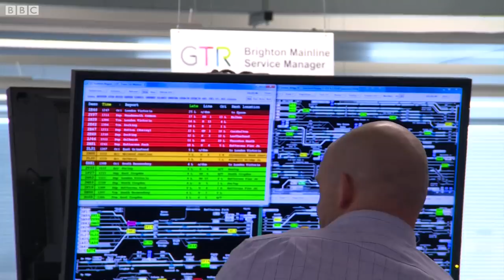Train timetable shakeup – BBC London News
Commuters are days away from what's been described as the biggest ever shake up to the train timetable. Every service on four major franchises in and around London will change as of midnight Sunday 20 May 2018. Our Transport Correspondent Tom Edwards has been speaking to some of those affected including a schoolboy concerned about his new journey.